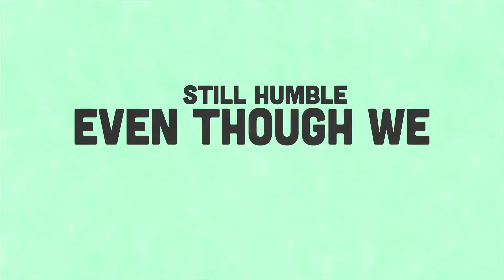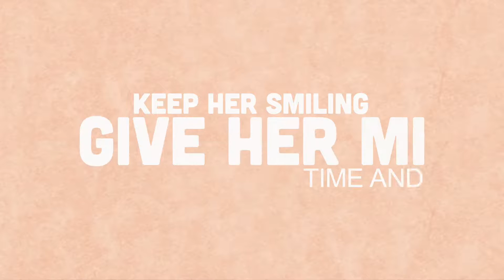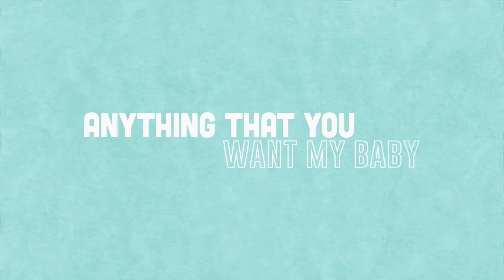Andon, OpenSoul, Toledo, LaBack - Give It You (LaBack Remix)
Give it to you 🕺🏽 remix out everywhere!

French producer LaBack puts his reggaeton/pop/dance spin on Andon & OpenSoul's "Give It To You" for this "Spanglish Remix" track with a massive feature from Costa Rica's very own Toledo.

Contact Management:
Artekal

Lyrics:
Baby Baby Baby
Take It to, Take it to

Give it to you my baby
Toledo again

Take it to you my baby
B’Beng beng beng beng

You know you driving me crazy

Remix heh!

Give it you my baby
Baby baby

Cuando era joven
iba para el dancehall
para ver las giales bailar
En la esquina del baile pasaba fumando
Pensando a cual le voy acercar
Como ella baila
me mata me mata
me mata me mata me mata
Estoy hipnotizado
con esta guapa esta guapa esta guapa esta guapa

She don’t know what she got
She have the place lock
She lock down the spot
You know dat ting fat
Still humble even though we know that gial pop
You know she cant stop
You know me can’t flop

Toledo again yeh me badda than dat
Andon OpenSoul yeh dem madda than dat
No pido ayuda when she get madda pon dat
Despues de esta noche me addi dada from dat

You know you're driving me crazy
Give it to you my baby, baby, baby

Wah gwaan? How you doing?
¿Cómo estás?
Comment allez-vous?
You’ve got me so confused
I wanted to walk over
But the way you got me
Feel I want to be your lover
Not FBI
But I'm watching undercover
Yuh body moving round and round
Tik and a tok
All di way to di ground yea
You got me in a trance and all it took is one glance
Eh whine yuh body
Wine yuh body
Come whine up pon me girl

Keep her smiling
Give her mi time and
Anything that you want my baby

Remix Eh
You know you, You know you crazy

Yuh ready?

Pretty girl from di island
Seh she ain't got no good man ha!
Too pretty fi abandon
Mi wah gi her di worl and a mansion

Give it to you
Take it to you my
Baby
Ba-Baby
Baby
Ba-Baby

Baby

Baby